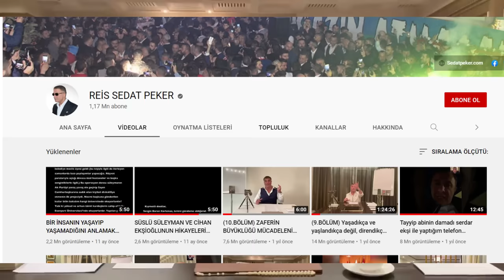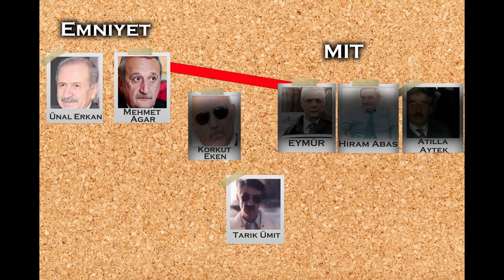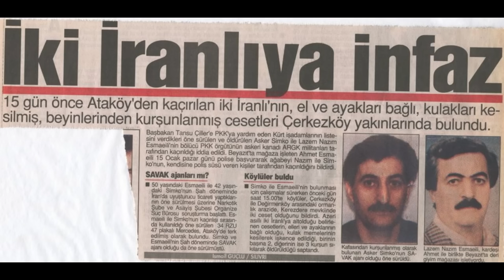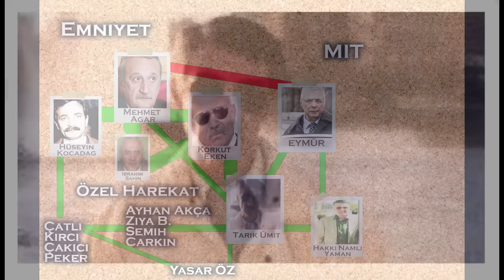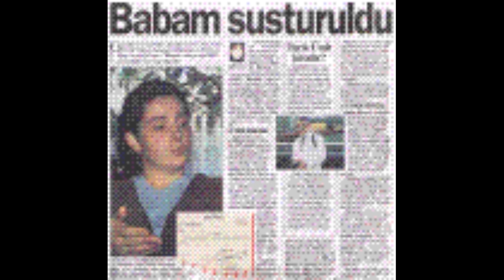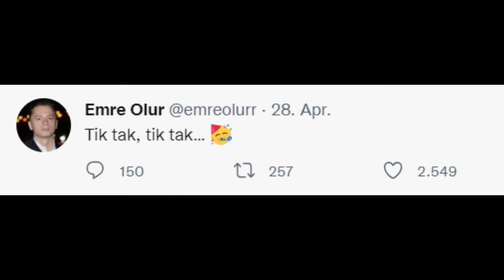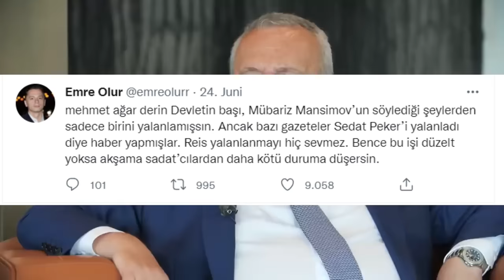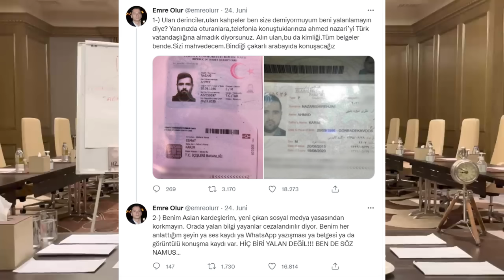Taht Oyunları - 5. Bölüm (kim kime dum duma)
🎬 ERLİK:
2. YouTube Kanalı: @TaKendisiyimBen

🎤 ERLİK Podcastleri:
Podcast Tadında Videolar:

📃 Kaynaklar:

Susurluk Raporu (Kutlu Savaş)
Susurluk Raporu (Sönmez Köksal)
TBMM Susurluk Araştırma Komisyonu Raporu
TBMM Susurluk Araştırma Komisyonu Raporu/Bilgisine başvurulanlar
Banker Bako Olayı, Polis İçindeki Çekişme ve Yeraltı - Polis - Kamu Görevlileri İlişkileri 1987 (Birinci MIT Raporu)
İkinci MİT Raporu (Aydınlık)

00:00 Giriş
0:03:05 Banker Bako ve Birinci MİT Raporu
0:08:57 İranlı Ajanlar ve Yeşil
0:24:55 Faili Gerçekten Meçhul
0:36:15 'Derin Devlet' ve Tarık Ümit
1:03:17 Tarık Ümit'i Kim Öldürdü?
1:11:17 Susurluk Çetesi Dağılıyor
1:22:22 Peker'in Dönüşü